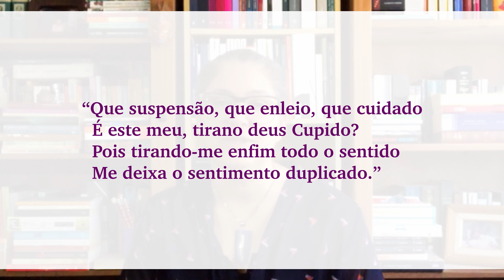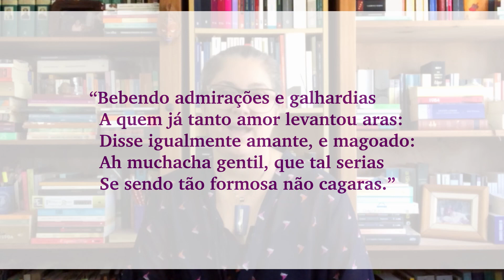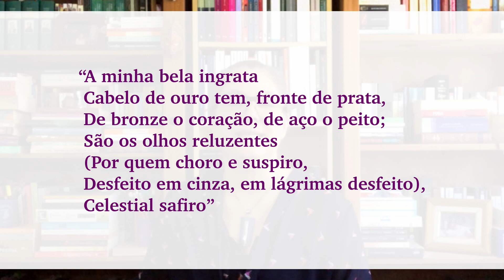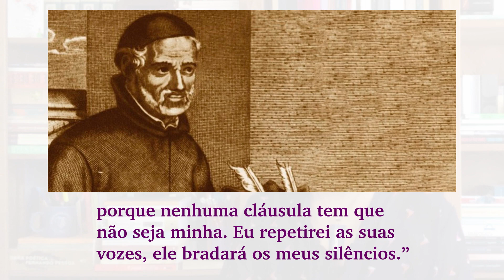Letras barrocas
No episódio de hoje, Denise Estacio aborda a temática do Barroco na arte e e na literatura.

Créditos
Apresentação e roteiro: Denise Estacio. Edição: Lucas Cyrino e Antonio Vasques. Identidade visual e vinheta: Denise Estacio. Narração: Clea Motti. Equipe consultiva: Bruna Nunes, Christini Roman, Daniele Gualtieri, Denise Estacio, Elen da Silva, Jéssica Fraga, Júlia de Campos, Lucas Cyrino, Marina Malka, Marisa Lajolo, Monica Chagas da Costa, Regina Zilberman, Rodrigo Dias e Sofia Reck. Supervisão de conteúdo: Regina Zilberman.

Imagens utilizadas:

“O nascimento de Vênus” (ca. 1485), de Sandro Botticelli. Fonte:
“Las meninas” (1656), de Diego Velázquez. Fonte:
“Padre Antônio Vieira”. Fonte: Adaptado de
fazemos/ensinar-portugues/catedras-2/catedra-padre-antonio-vieira-rio-janeiro

Letras na rede, Porto Alegre, março de 2021.